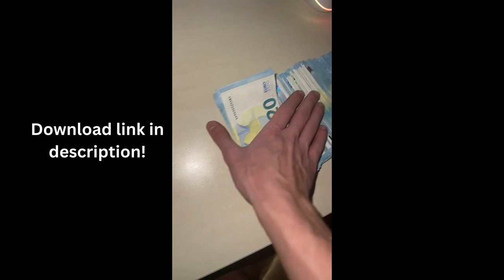FREE rich money clips for tiktok, millionaire lifestyle, rich lifestyle, luxury lifestyle,money clip